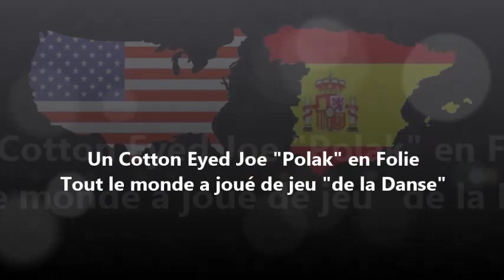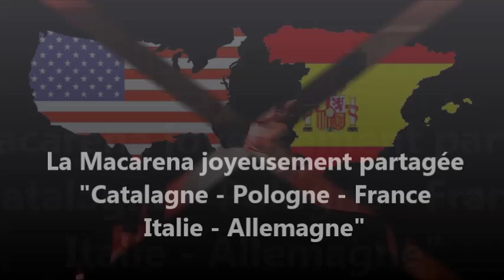02 2014 Stage en Espagne part 2